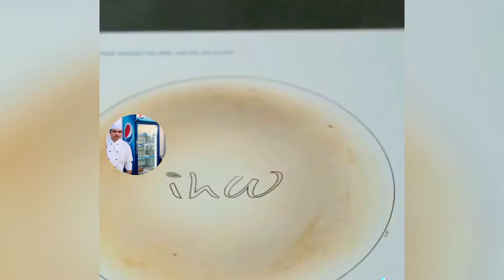Bread Malai sweet desert | Milk bread Malai recipe | tasty food with chef Mohsin khan